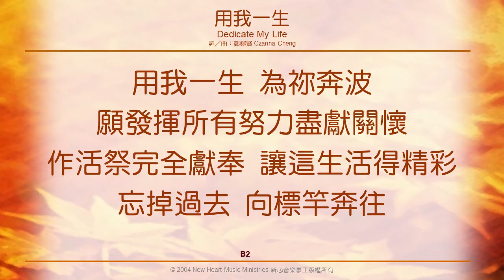用我一生 Dedicate My Life (新心音樂事工)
用我一生 Dedicate My Life (詞／曲：鄭鎧賢)
新心音樂事工粵語專輯『無盡感恩』

活得精彩的人生，源於被神觸摸而重現曙光的生命。「用我一生」，是對神一個義無反顧的承諾、一個甘心獻上身體作活祭的回應。

用我一生
Dedicate My Life
詞／曲：鄭鎧賢

人生，或有千般錯對，亦有失意沮喪，或會走到盡頭，歎奈何。
如今，是祢施恩拯救，讓我今天再活過，
落泊枯朽的生命，重現曙光！

用我一生，為祢忠心，願獻出一切竭力盡我所能，
那懼怕前途不清，不畏懼道路險窄，帶著使命，能承受壓迫。
用我一生，為祢奔波，願發揮所有努力盡獻關懷，
作活祭完全獻奉，讓這生活得精彩，忘掉過去，向標竿奔往。